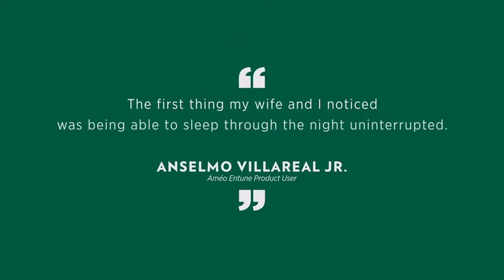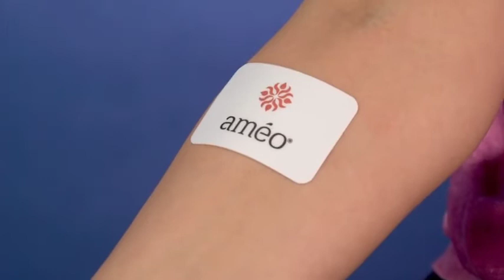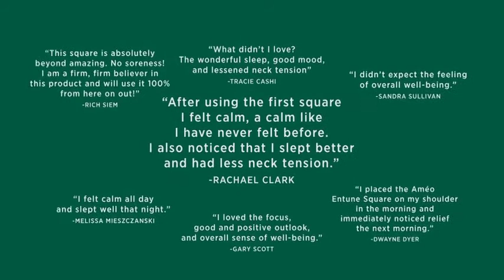Cannabis squares Zija